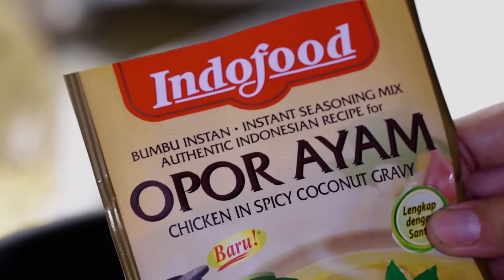Indofood Solutions | Opor Ayam Kismis Spesial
Indofood Solutions adalah solusi untuk usaha rumahan dan UMKM dengan produk berkualitas dari Indofood.